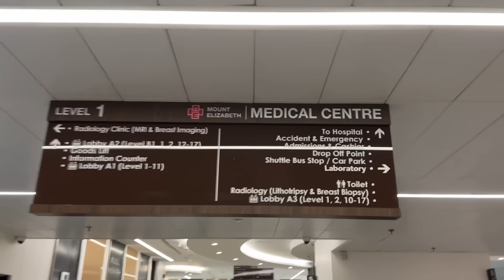Ini Dia Wajah Baby No Limit!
partnership@jnl-ads[.]com